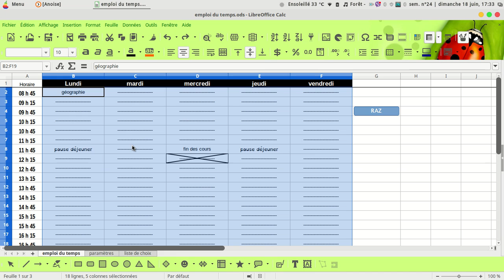projet emploi du temps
Présentation du projet de formation